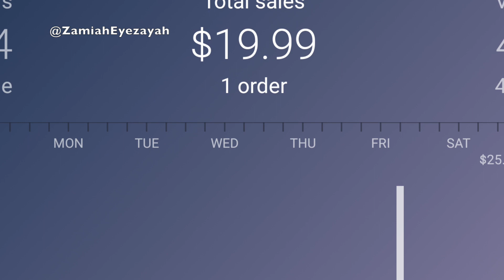💸My first Shopify sale.